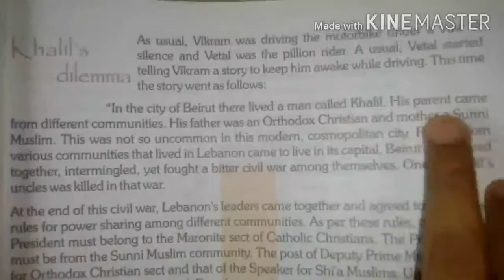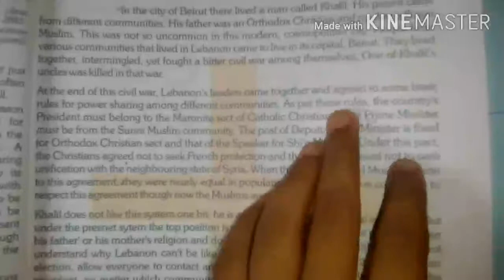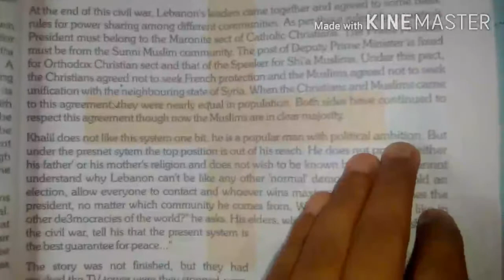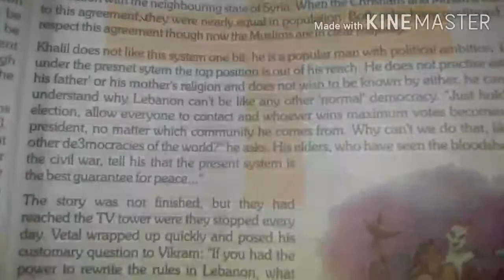Khalil's dilemma | class 10 political science Ncert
Hello friends in this video we are going to discuss about khalil's dilemma of ch 1 class 10 political science
Khalil's dilemma class 10
Class 10 ch 1 khalil's dilemma
Khalil's dilemma story class 10
Khalil's dilemma political science
Khalil's dilemma by IMD channel
previous video 🖕